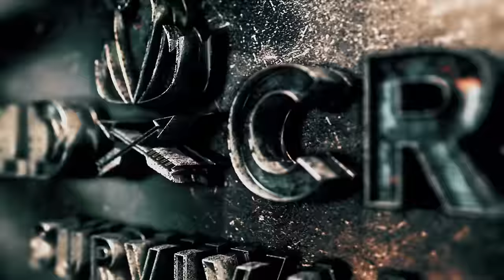Mike Glover Talks Ham Radio and Preparedness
As promised, Mike talks with Ham Radio expert Josh from Ham Radio Crash Course about different survival situations that your Ham Radio can assist you in overcoming. Additionally, Josh talks more in depth how you can become a Ham Radio licensed operator, and different groups in your local community that can assist you in staying proficient with your Ham Radio.

Links to Radios: